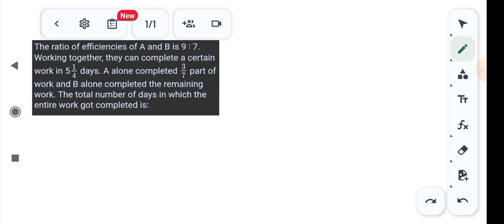the ratio of efficiencie of A:B is 9:7 working together they can complete a certain work in 5 1/4 d